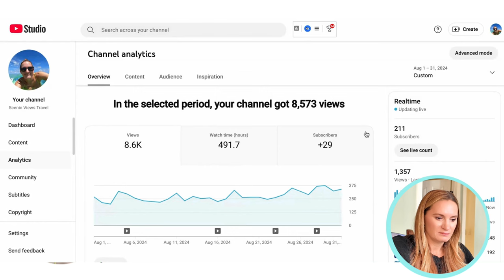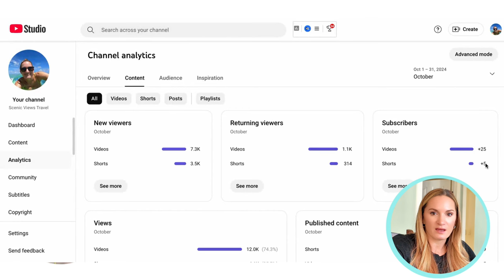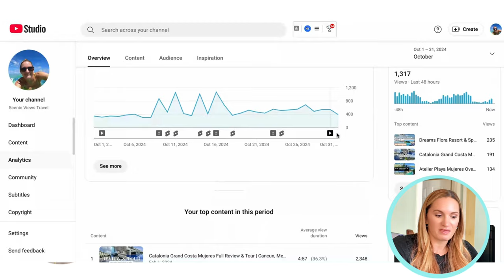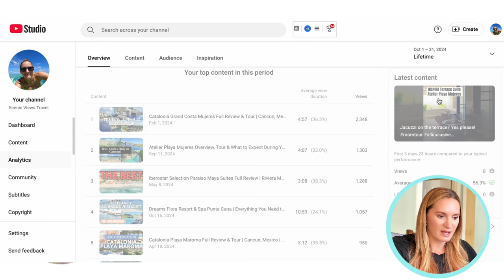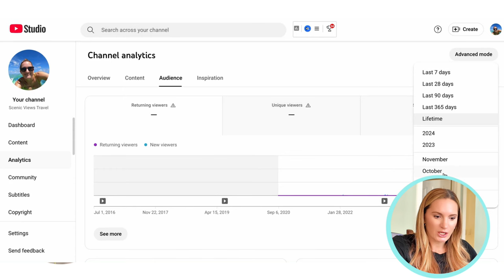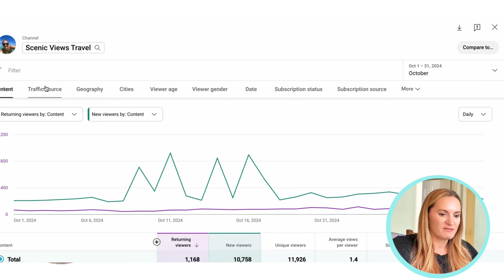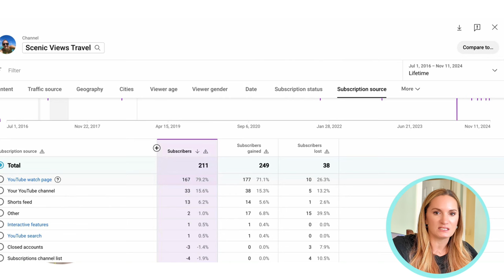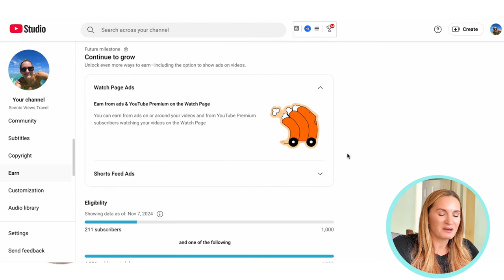YouTube is hard...My October 2024 Small Channel Growth and Reaching 1K Subscribers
Join me as I share my YouTube growth journey in October 2024! In this video, I’ll dive into my channel analytics, revealing the strategies I'm using to reach my goal of 1,000 subscribers and monetize my content. If you’re looking to grow your own YouTube channel, I’ll provide tips on how to grow on YouTube effectively, analyze your channel growth, and understand the importance of YouTube channel analytics.

***CHAPTERS***
00:00 Intro
00:35 Backstory
02:00 Share your channel
02:15 Analytics Overview for October
04:10 Content Posted
06:10 Top Content for October
09:00 Audience
11:00 Earn Progress
12:06 Outro

***TRAVEL ESSENTIALS***
TSA Clear Pouches, Set of 3
Flat Toiletry Bottles, Set of 17
Airless Pump Toiletry Bottles
Flat Jewelry Travel Case
Packing Cubes, Set of 8
Hat Clip for Bag
Underseat Pro Backpack - Personal Item
Tech Organizer
Travel Shoe Bags
Travel Laundry Bag
Pop Up Laundry Hamper
Travel Blanket
Neck Pillow
Airplane Seat Back Organizer
Luggage Scale
Portable Door Lock
TSA Luggage Locks
Water Shoes - Adults
Water Shoes - Kids
Power Adapter with USB Ports
BEST Pool Floats
Adult Snorkel Gear
KId’s Snorkel Gear - 2 Pack
Full Face Snorkel Mask
Anti-Fog Spray for Googles
Snorkel Fins